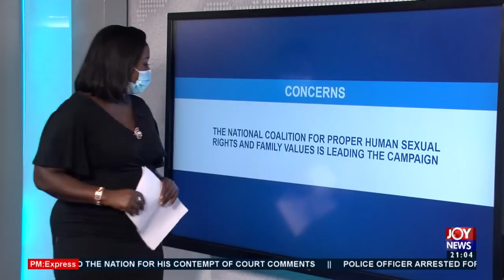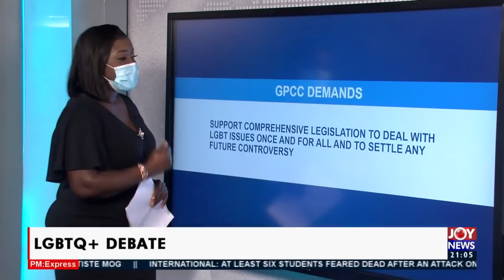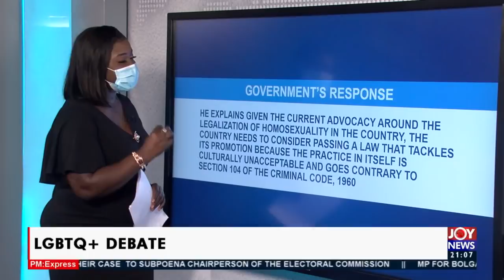LGBTQ + Debate: What is Ghana's official position? - PM Express on Joy News (22-2-21)